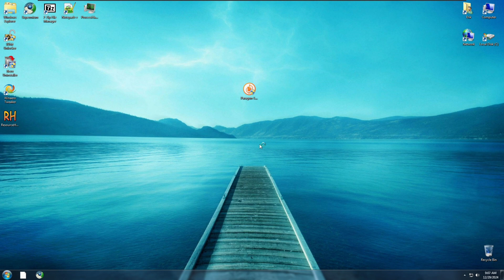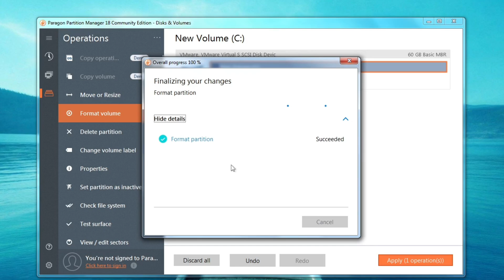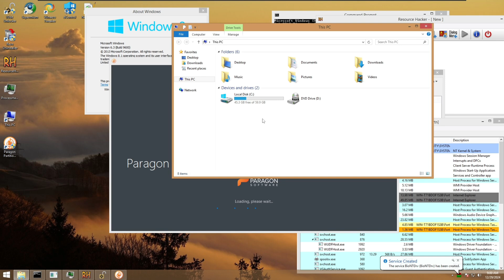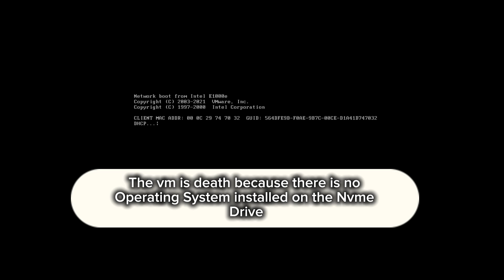What happens if we remove the C:\ Drive letter or format the C:\ Drive?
Pls like and subscrise.